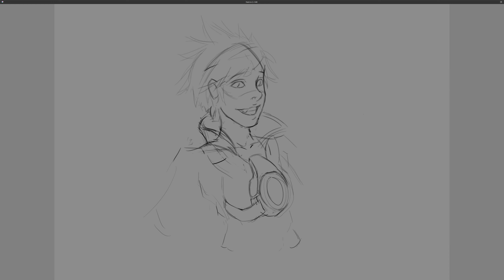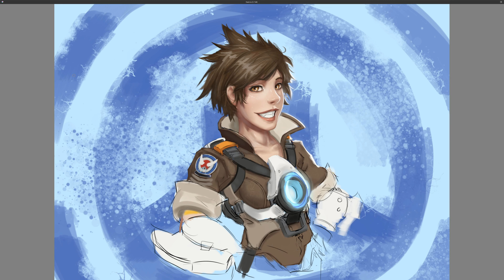Tracer Fanart - Timelapse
I wasn't gonna finish this, but I ended up cropping it and tweaking and called it done.
It was for a "Mask" art challenge. Was trying stuff in the beginning but I removed that part.

I stream art 5 days a week on Twitch! Come hang out!